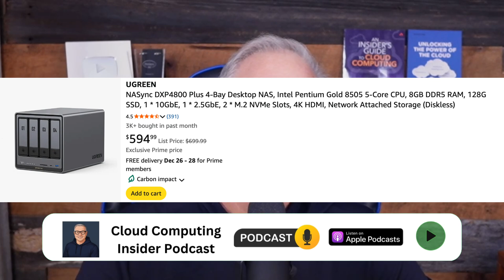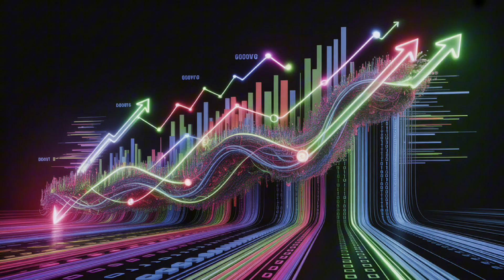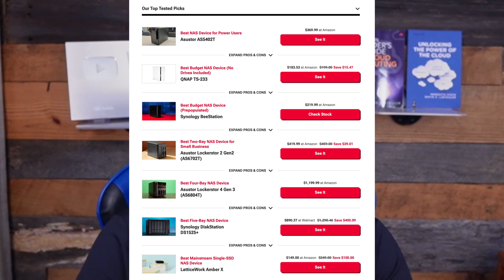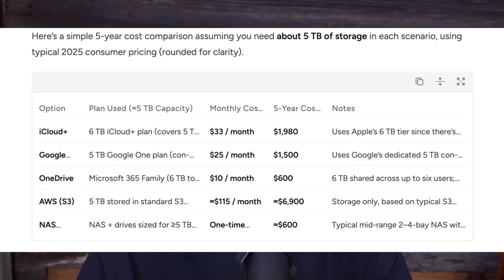Big Cloud Is PANICKING Over NAS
Network-attached storage (NAS) is a dedicated, always on storage device that connects to your home or office network and lets multiple users and devices store, share, and back up data to a central box you physically own. In effect, it’s your own private cloud: instead of renting space from iCloud, Google Drive, OneDrive, or AWS, you buy a NAS once and control the hardware, the capacity, and who can access it. This model is growing quickly; the global NAS market is already tens of billions of dollars in annual sales and is projected to roughly triple over the next decade, driven by exploding photo, video, and backup needs.

Just as important as capacity is cost: a mid range NAS with several terabytes of usable storage often runs around 500"-" 600 upfront, a figure that can undercut years of recurring cloud fees for 2–6 TB plans. Many consumers and small businesses are discovering that, at larger data sizes, NAS becomes cheaper over a three to five-year horizon. And because the data lives on devices you own—often protected by encryption, redundancy, and local access controls—NAS is increasingly seen as a way to improve privacy, security, and peace of mind compared to relying solely on third-party clouds.

Bio

Become a Cloud Computing Insider channel member, and access my videos weeks ahead of general release

Would you like the engage me for AI and cloud project mentoring services?

Join as a channel member, and get videos weeks before they go out to the public